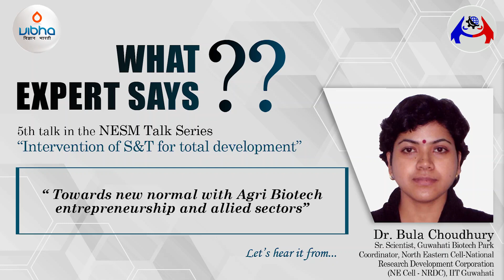5th TALK IN THE NESM TALK SERIES ON “INTERVENTION OF S&T FOR TOTAL DEVELOPMENT”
Talk on "Towards new normal with Agri Biotech entrepreneurship and allied sectors"

Let’s hear it from...
Dr. Bula Choudhury,
Senior Scientist, Guwahati Biotech Park (GBP), GOA
Coordinator, North Eastern Cell-National Research Development Corporation (NE Cell - NRDC), GOI, IIT Guwahati